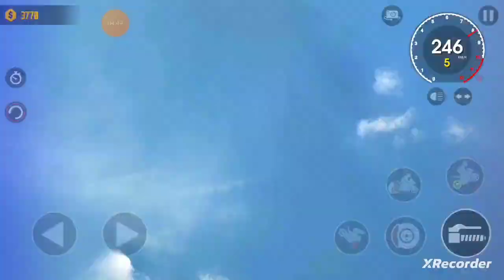Xtreme Motorbikes stunt Moto Bike - Motorcycle Racing #0206 Best Bike games android los Gameplay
Xtreme Motorbikes stunt Moto Bike - Motorcycle Racing #1392 Best Bike games android los Gameplay

The xtreme motorbikes gives you a real feeling of riding and performing free style